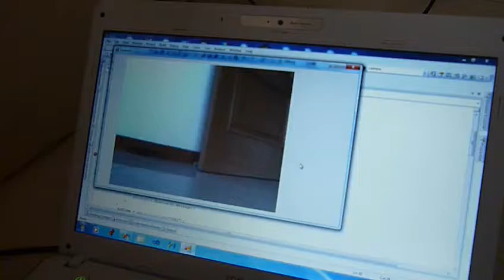.NetRC first tests